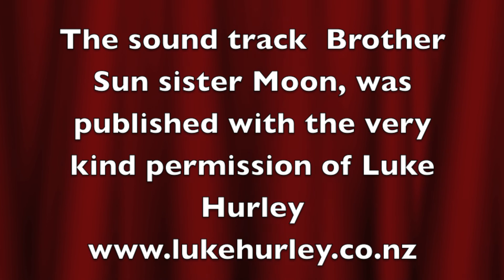Cyclorama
One of two Cyclorama's built for the lovely people at Web Vision in Auckland.
I have to say that it was not the easiest  build I have ever done, 3.3m high, 9m wide, 3.5m deep, most of it on my own.
However with the invaluable help of my young friend Brogan, you can see the back of his head in the video, his mum will be so proud, we got there in the end.
I also have to give a big thank you to Karen at Web Vision who always had more faith in my ability to give them what they wanted than I did on some days.
As Vinny said, "Its been emotional"